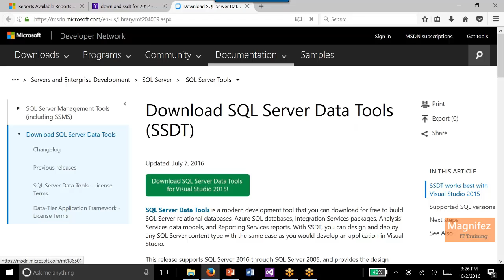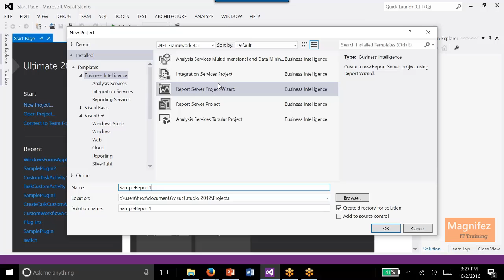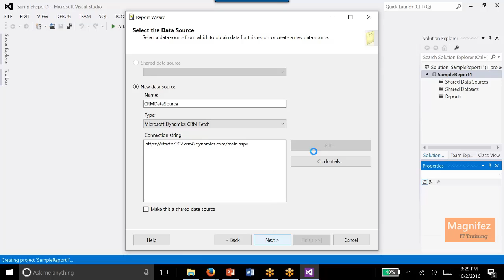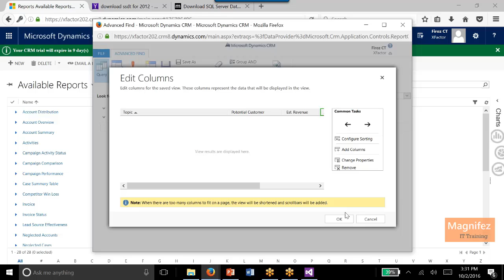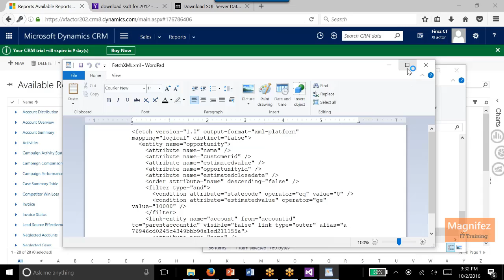FetchXML Report in Dynamics CRM 2016 | Dynamics 365 tutorials